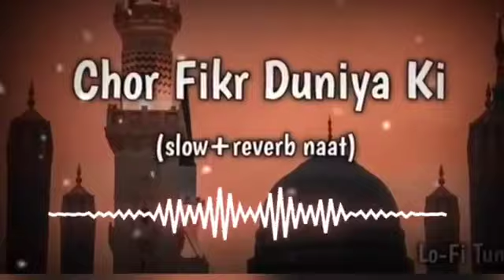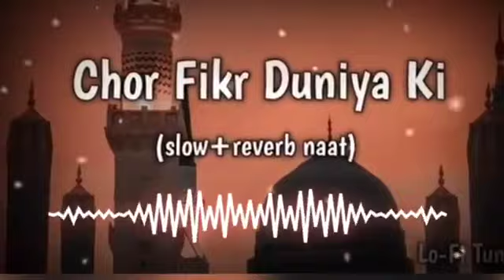chor fikr Dunia ki natt Shareef slowed reverb natt